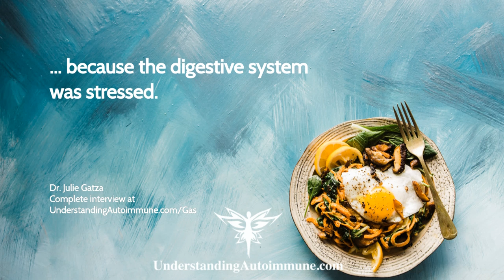Autoimmune Positive Thoughts: #220 Digestion and the Immune System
In this engrossing (pun intended) interview, we discover why and how digestion problems including gas, bloating and leaky gut are all too common for those with autoimmune conditions with our guest Health and Wellness expert Dr. Julie Gatza. We uncover suggestions on how we can ensure that not only our taste buds have a wonderful time, but that our gastrointestinal system doesn't suffer any painful stomach aches, gas, bloating, belching, and constipation. Some of the questions she answers are:

• What are some of the common mistakes that cause bloating and gas and what we should do instead
• Understanding the role of 5 key digestive enzymes and why we need them
• How to improve nutrient absorption from our food
• Even how many times we should chew... and much more.

Our guest health educator Dr. Julie Gatza, Co-founder of the Florida Wellness Institute, is one of the nation's top chiropractic physicians with more than 26 years of clinical practice during which she assisted thousands of patients to resolve a wide variety of physical ailments. Dr. Gatza's mission with each patient is to enhance their body's potential to heal itself.

Dr. Gatza regularly lectures and educates audiences on how to maintain optimum health with a focus on the role that digestion plays in supporting a healthy immune system. She currently serves as spokesman for Natures Sources Dietary Supplements.

and later in podcast and video.

Videos on The Autoimmune Show and UnderstandingAutoimmune.com are the copyright of Sharon Sayler.

I’m Sharon Sayler, MBA, PCC. I’m a bestselling author, professional speaker and executive coach who works with professionals worldwide on leadership, relationships, and powerful communication skills to achieve their personal and professional goals. And listed on GlobalGurus.org as one of the top 20 for body language worldwide.

I’m also the host of the popular show The Autoimmune Show: Inspiring hope and help for those with autoimmune conditions.

Coming from my own experience dealing with a rare medical condition I created The Autoimmune Show to support you to become an informed, courageous, and a powerful self-advocate as you turn life transitions into transformations to create the life you desire and deserve.

My mission is to inspire you through others’ courageous stories, autoimmune and others’ professional opinions, encouragement, and laughter so together you too can unleash your unlimited potential regardless of your diagnosis!

Of course, you can watch this and others right here on The Autoimmune Show YouTube Channel here!